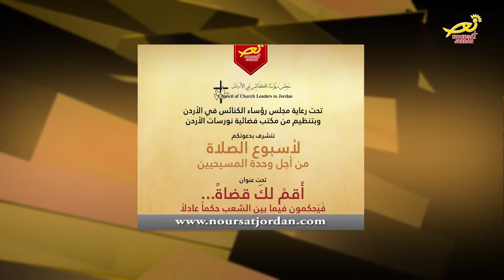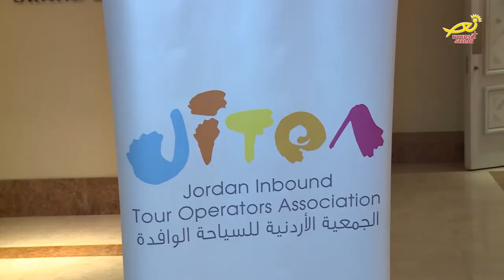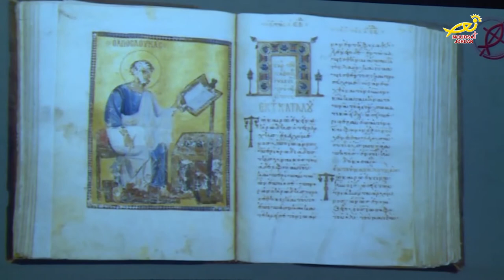نورسات الأردن : نشرة الأردن في أسبوع 18 / 1 / 2019